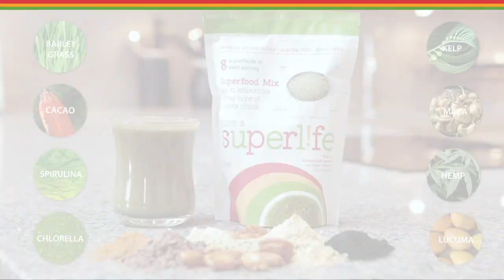Superlife Original Superfood Mix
Learn how to make a delicious green superfood smoothie with Talya.